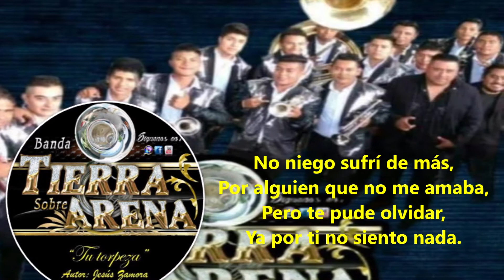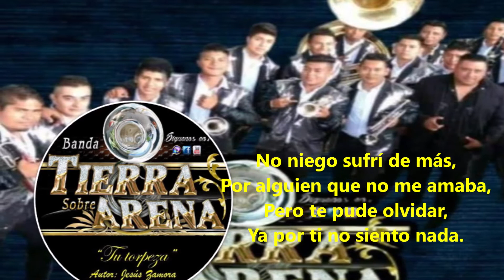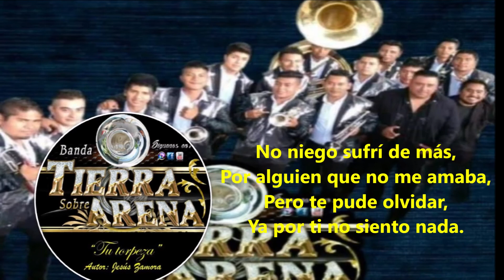Tu torpeza - Banda Tierra Sobre Arena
Un tema de mi autoría.